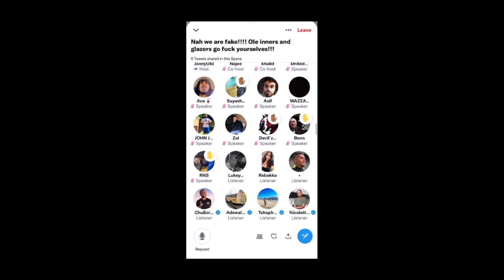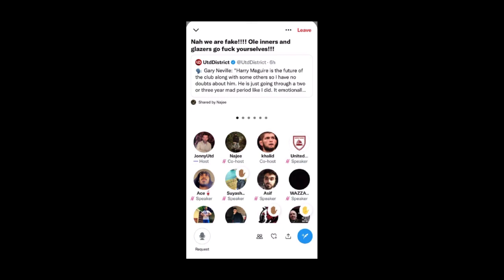Ole's at the wheel and angry united fans on twitter | Watford 4-1 Man United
Manchester united just lose another game under ole and make the manager in crucial situation

My tools : Xiaomi android and Apk Capcut (editing)